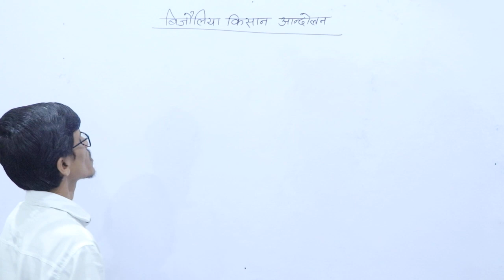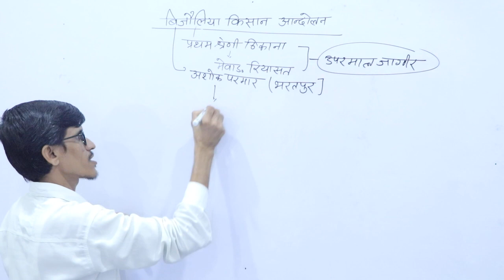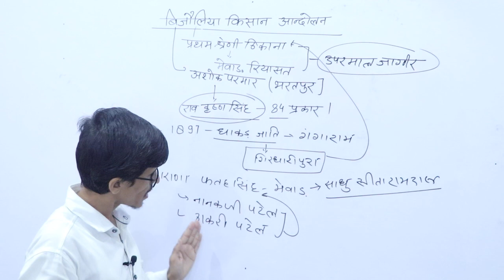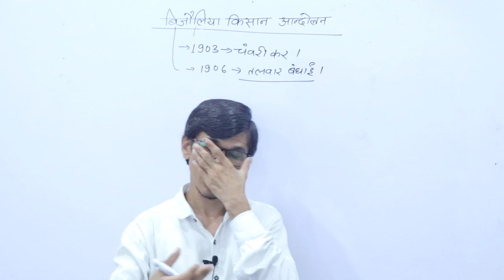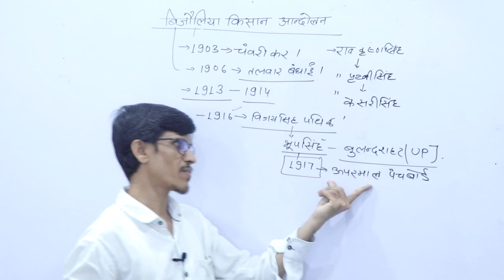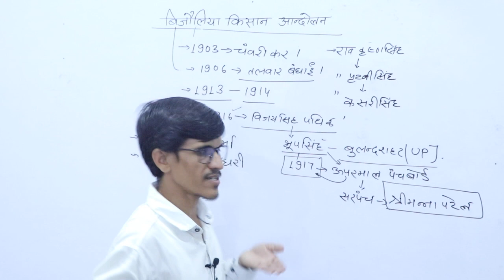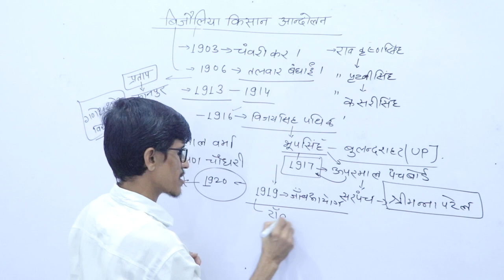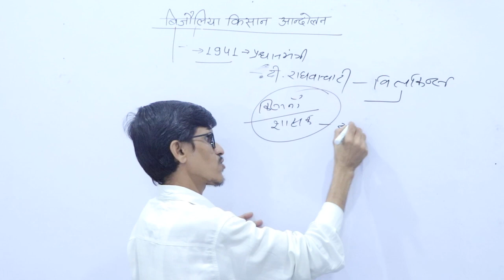बिजौलिया किसान आंदोलन || By बी.एल विश्नोई || मीरा इंस्टिट्यूट जोधपुर